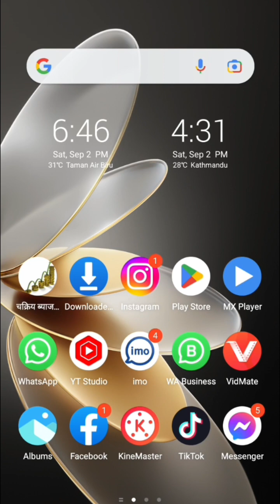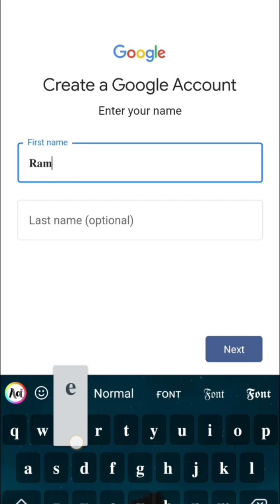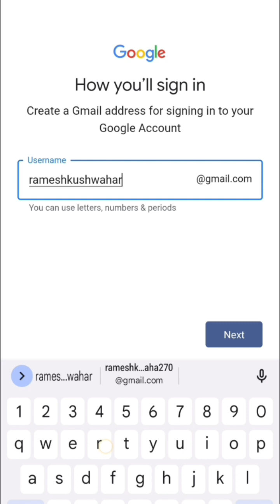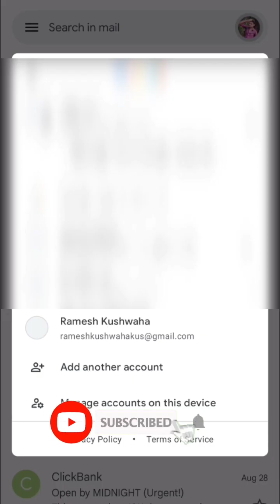Fast and Easy||: Create Your New Gmail ID in 2023 Like a Pro ||new Gmail account kaise banaye